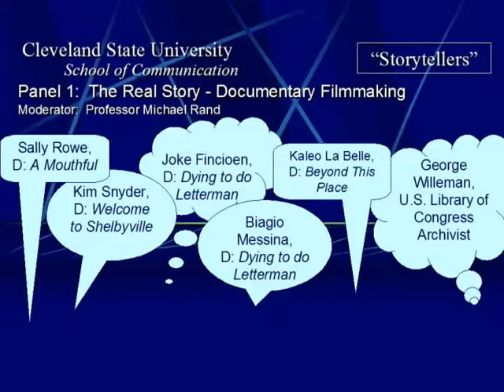CIFF 2011 Panel 1 pt1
The Real Story -- Documentary Filmmaking
This panel will explore how documentary production differs from fiction filmmaking in terms of scripting, financing, budgeting, editing, and particularly in terms of finding a compelling story to tell. The panelists will discuss how they work with reality as the raw material for their stories and how they work to construct this material into a film that will engage an audience's attention. The distinctive arena of documentary funding, distribution, and exhibition will also be discussed with a focus on the challenges that arise when there is so much work competing for limited resources and a growing but still specialized viewing public.
Cleveland State University's School of Communication, in conjunction with the Cleveland International Film Festival, was proud to host this free two-day event featuring visiting filmmakers and members of the local production community discussing the art, craft, and business of moving image production. The panels gave Festival-goers, students, and all who are interested in the art of cinema an opportunity to meet CIFF filmmakers, hear them talk about their films, and ask questions about their work—as well as the movie making process in general.